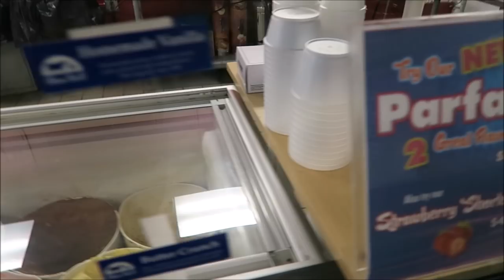Travel Day To Mobile and Orange Beach